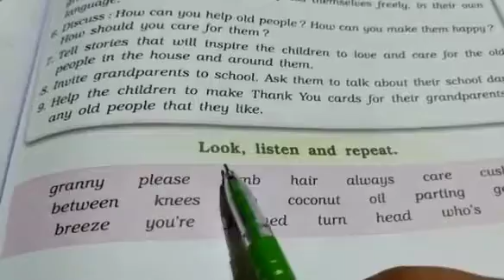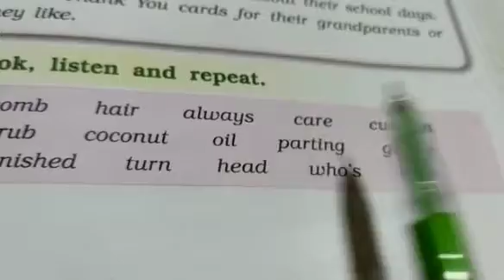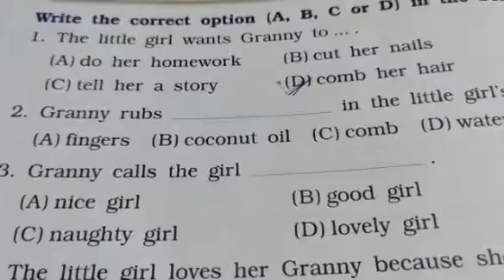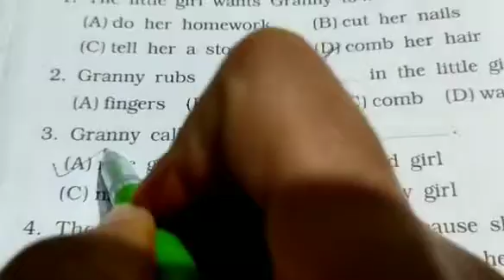STD :- 2 || English || By Radhika miss || Upasana vidhyalay || 15/03/21